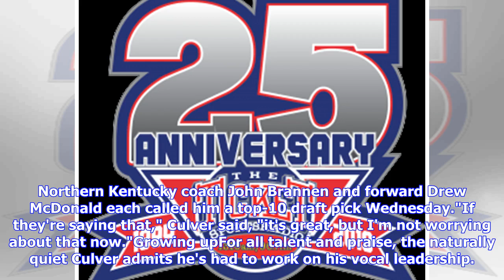From intriguing freshman to Texas Tech stardom: How Jarrett Culver’s basketball DNA was key in hi...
From intriguing freshman to Texas Tech stardom: How Jarrett Culver’s basketball DNA was key in his evolution into an NBA draft prospect

Tony Gutierrez/AP FILE - In this March 2, 2019, file photo, Texas Tech guard Jarrett Culver (23) gets through the defense of TCU's Alex Robinson, center rear, and Desmond Bane, right rear, in the first half of an NCAA college basketball game in Fort Worth, Texas. Texas Tech faces Northern Kentucky in West Region action on Friday, March 22. (AP Photo/Tony Gutierrez, File) TULSA -- As Texas Tech finished its Thursday practice at Tulsa Union High School, coaches had to nudge and prod sophomore Jarr...